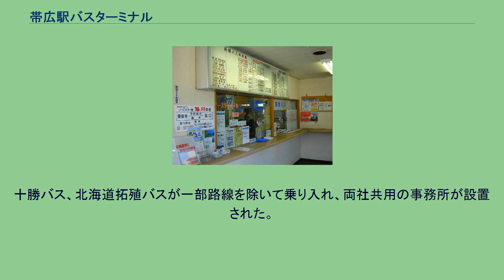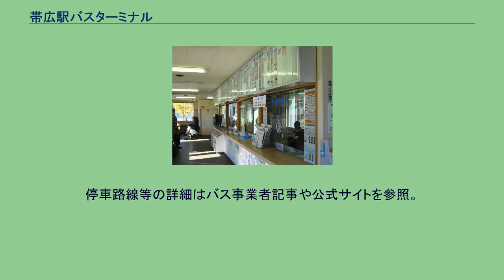帯広駅バスターミナル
ロータリー 帯広駅バスターミナル（おびひろえきバスターミナル）は帯広市が帯広駅北口に設置するバスターミナル。
旧名称は「帯広駅バスタッチ」。
1 - 14番の乗降場と十勝バス・北海道拓殖バスの窓口が設置されている。
市内線・郊外線・都市間バスが発着する。
運行会社は、十勝＝十勝バス、拓殖＝北海道拓殖バス 帯広市は、2018年（平成30年）5月までにバスターミナル待合所を建替える予定であると発表した。
現在の建物は老朽化が進んでいるほか、待合所が狭いという声が寄せられていた。
新たな待合所は現在よりも広くするほか、観光の活性化につなげるため、バスを利用した観光ツアーやアウトドア活動ができる場所を案内したり、レンタル自転車を貸し出したりする拠点として整備していくとしている。
2017年（平成29年）8月7日よりバス乗り場を一時移転、2017年（平成29年）8月上旬に旧待合所を閉鎖して仮設待合所の利用を開始した（当初は、7月24日に仮設待合所の利用を開始、8月1日よりバス乗り場を一時移転の予定であった）。
その後、2018（平成30年）年4月1日にバス乗り場が元の位置に戻され、2018年5月25日にレンタサイクルや観光情報コーナーを兼ね備えたバス待合所「おびくる」としてオープンした。
帯広駅近傍に設置するバスターミナル施設は帯広市中央バスターミナルが最初である。
1975年（昭和50年）4月26日にイトーヨーカドーが入居するヨークセントラルビルが開業し（イトーヨーカドー帯広店参照）、これに市営駐車場とバス乗場を整備したもので、駐車場と合わせて帯広市交通センターと呼称された。
ビル開業と同時の供用開始とはならず、帯広市内で路線バスを運行する十勝バス、北海道拓殖バス、国鉄バスと使用について話し合われたが、帯広駅から約350メートル離れており往復700メートル余分に走る無駄や管理の分散があり、帯広駅前停留所の利用が多い現状でバスターミナルを起終点とすることには消極的であった。
また、構造上自動車ターミナル法に合致せず、バス事業者から使用料を徴収することができなかった。
このような状況ではあったが、十勝バスは広尾町、上士幌町、足寄町方面など主に郊外路線を平日ダイヤで104本乗り入れることとし、10月16日から供用を開始した。
併設の市営駐車場は日曜祝祭日や年末年始などは満車となり、順番待ちの車列がバスターミナル入口を塞いで接触事故が発生するなどしたため、誘導員を置くなどの対応が必要となった。
1987年（昭和62年）初めに国鉄広尾線と士幌線が相次いで廃止されたが、代替バス運行を機に帯広駅の東側に8バースからなる帯広駅バスタッチが設置され、2月より供用を開始。
帯広市中央バスターミナルは廃止された。
十勝バス、北海道拓殖バスが一部路線を除いて乗り入れ、両社共用の事務所が設置された。
国鉄バス（4月1日よりJR北海道バス）は駅正面の従来乗り場のままとした。
帯広駅前のバス停留所はバスターミナル（「帯広駅前」停留所）のほか、路線・便によって「帯広駅西口」「帯広駅南口」停留所にも停車する。
「市内ホテル・空港線」帯広空港行（北海道拓殖バス・十勝バス）もバスターミナルには乗り入れず、帯広駅前の主要ホテルはホテル前に停留所を設置する。